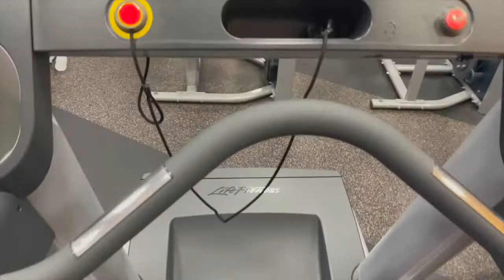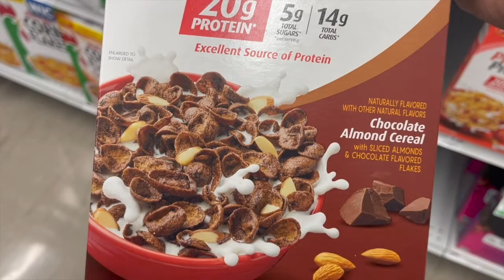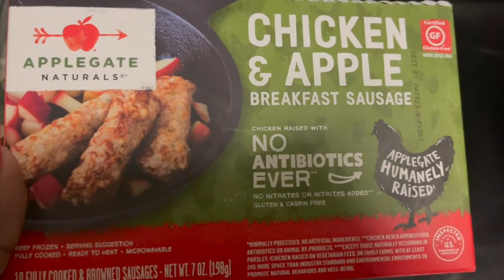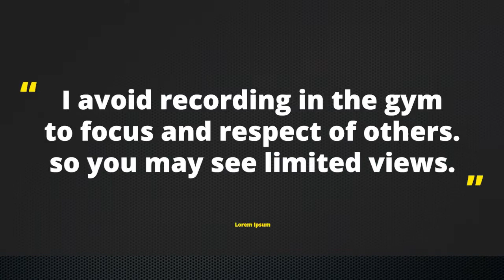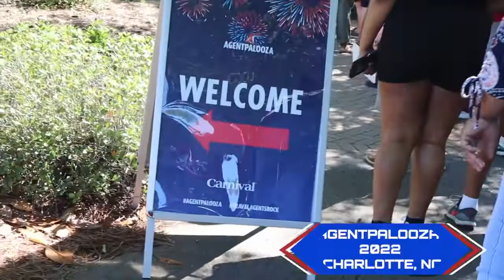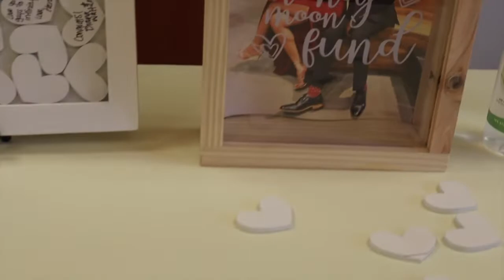Our 5am Morning Routine | Agentpalooza | Wedding Day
Y'all they knocked out the internet for two days which prevented me from getting this to you on Friday. Here we go!!! Honey Dre wakes me up EVERY Morning to hit the gym. I just wanted to give you a glimpse into what goes on daily. This week was fun as i went to my first Carnival Agentpalooza. Can I just say travel agents rock. And to end the week off we attending our dear family members wedding!! What a week.
Keep Watching Good People because we are BACK!!!

(brand reviews, product reviews etc)

Dre and Chant TV
All donations go directly to our channel to make our content better for you guys!

If you are a subscriber and want to send a card or words of wisdom of support you can now send it to us.